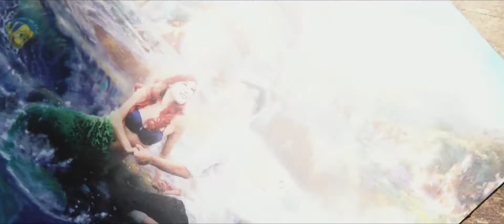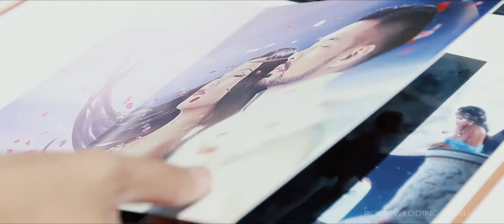婚禮錄影｜迪士尼童話主題婚宴 Disney Wedding｜ 美式證婚｜婚禮錄影顧問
⇩服務詢問⇩